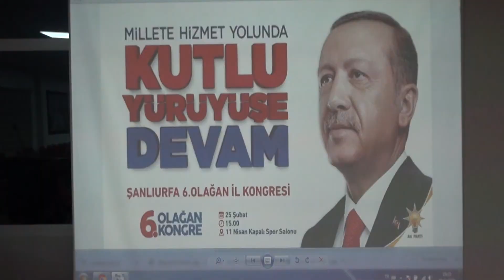ŞANLIURFA'DA CUMHURBAŞKANI ERDOĞAN HEYECANI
25 Şubat tarihinde gerçekleştirilecek olan büyük il kongresi öncesi AK Parti İl Başkanlığı bünyesinde bir araya gelen Büyükşehir Belediyesi, İlçe Belediyeleri ve AK Parti İl başkanlığı hazırlıklarını gözden geçirirken, vatandaşlar ise bayram olarak ifade ettikleri kongre için buluşma sözü verdi.